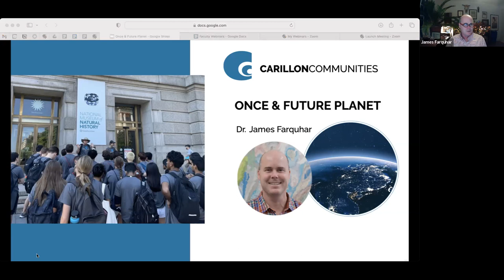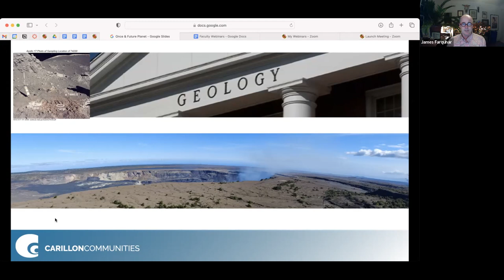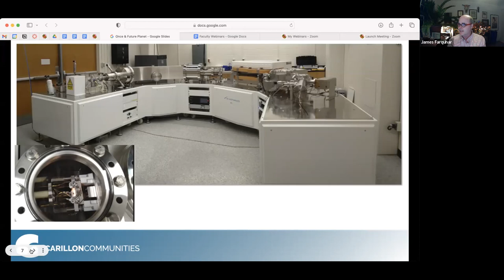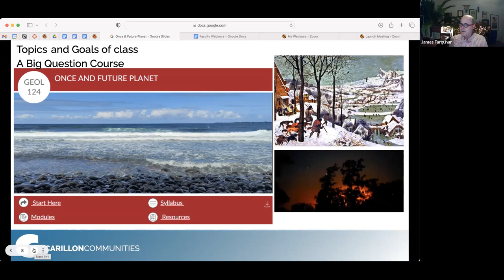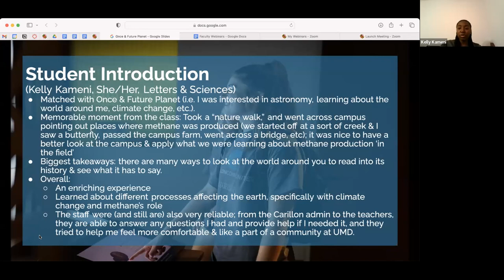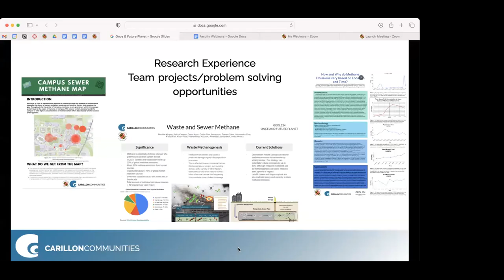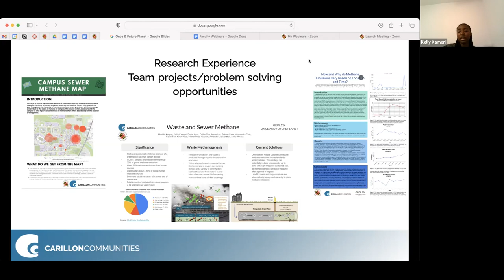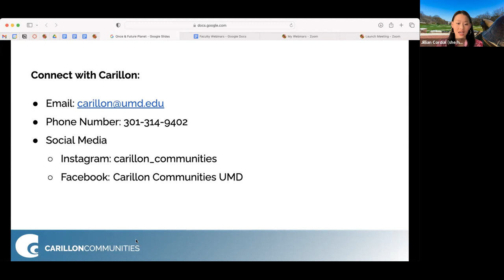Once & Future Planet Community Webinar 2023